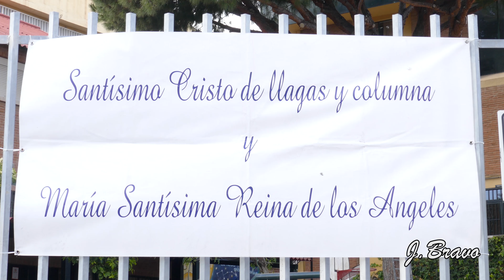Procesión del Cristo de Llagas y Columna (Málaga, 2018)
CÁMARA Y EDICIÓN: JULIO BRAVO.

La Asociación de Fieles del Santísimo Cristo de Llagas y Columna y María Santísima Reina de los Ángeles, realizó su salida procesional en la tarde del Sábado de Pasión.

La Imagen que tallara Juan Manuel García Palomo partió desde el Colegio Gibraljaire en Miraflores de los Ángeles, siendo acompañada por la A.M.Cautivo de Granada.